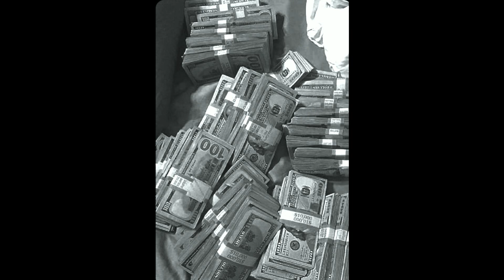(FREE) WESTSIDE BOOGIE x KENDRICK LAMAR TYPE BEAT - CASH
*FREE FOR NON PROFIT* *USE ¨PROD BVT¨ IN TITLE*